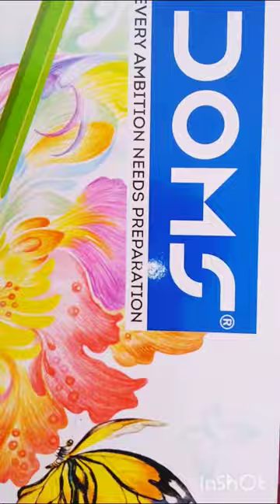Unboxing Dome's 25 shades Coloured Pencil's